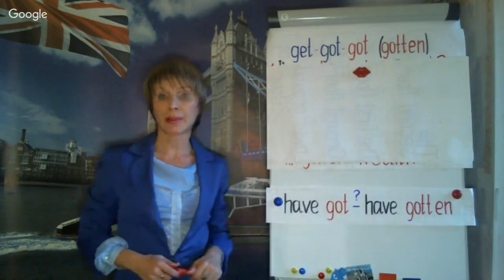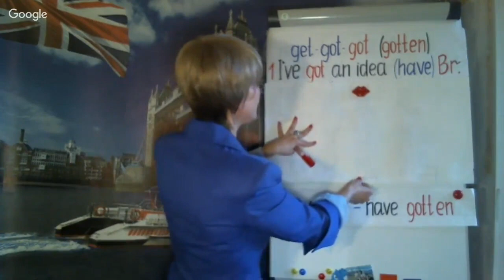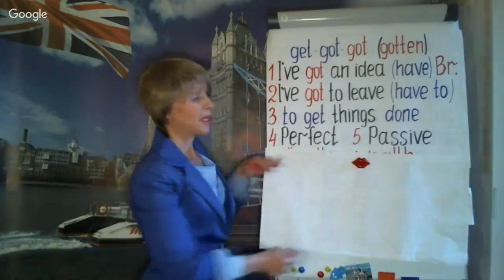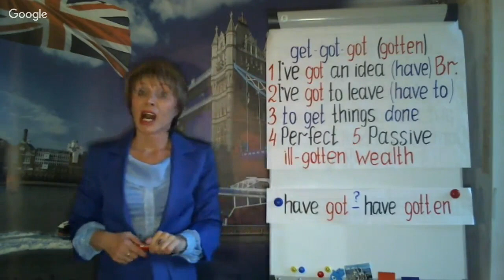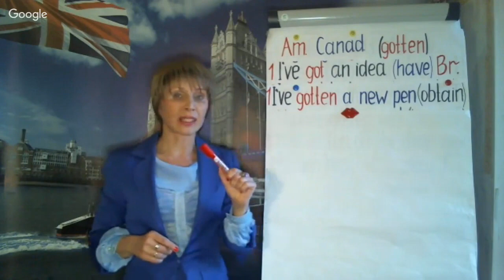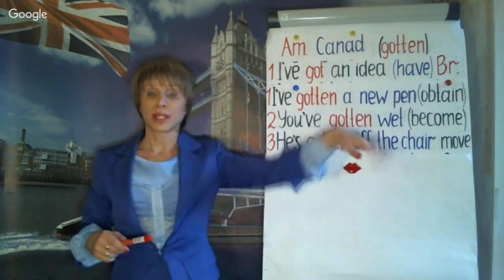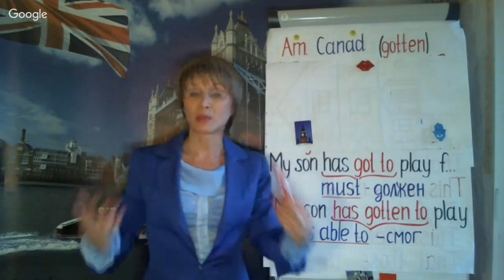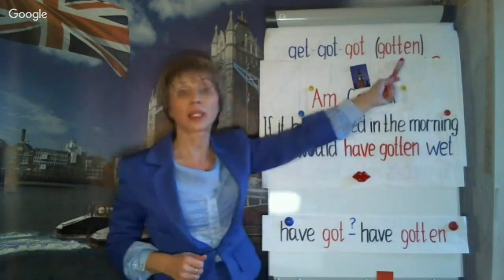Have got - Have gotten. В чём разница? Английский язык. Грамматика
Have got, Have gotten. В чём разница? Английский язык. Грамматика. Первая виртуальная школа английского премиум-класса English Wave
Английский для путешествий, работы, экзаменов и ПМЖ.

"Every Tuesday". Английские вторники. Записывайтесь на уроки английского с Элен Торнадо в формате реалити -шоу